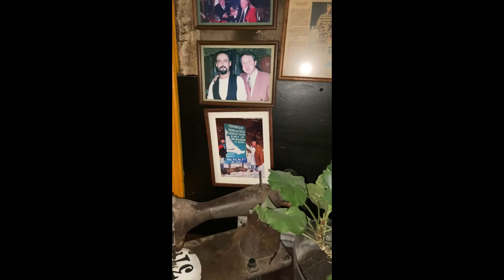🚢 FARO DEL FIN DEL MUNDO - NaVegaCiOn por el CANAL DE BEAGLE - USHUAIA parte 6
Visitando la isla martillo y el faro mal llamado del fin del mundo (Les Eclaireurs) en el camino tuvimos la suerte de cruzarnos con Ballenas